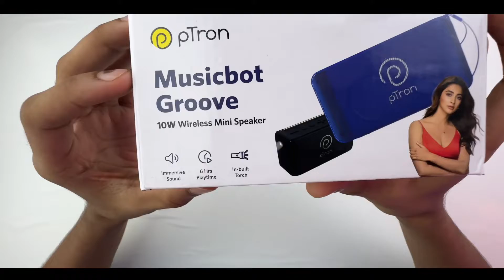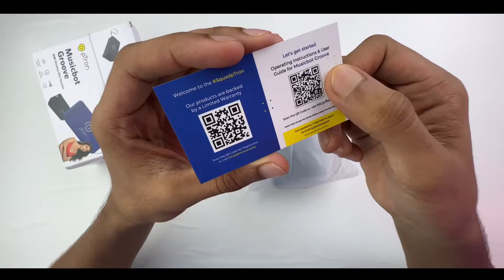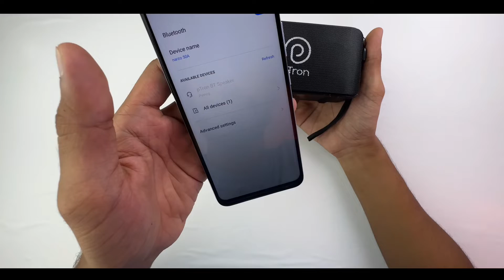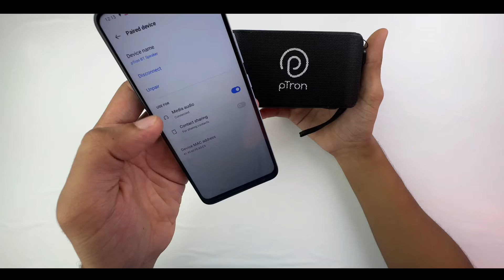Ptron Musicbot Groove Mini Bluetooth ￼Speaker Unboxing Full Detailed ￼Review 😱 Under ₹899/-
Small size, Immersive Sound: Musicbot Groove is a portable mini Bluetooth speaker with a modish look & mobile portability. A perfect companion for all your outdoor trips, travels, and adventures.
10W Loud & Clear Sound: The 2.5-inch dynamic driver ensures rich bass, balanced midranges & crisp highs for an exceptional audio experience.
High-performance rechargeable battery supports music playtime of up to 6 hours | Built-in LED
Torchlight to keep the Darkness Away I Bluetooth
V5.1 for Fast Pairing & Strong 10m Wireless

  *Gadgets Link*